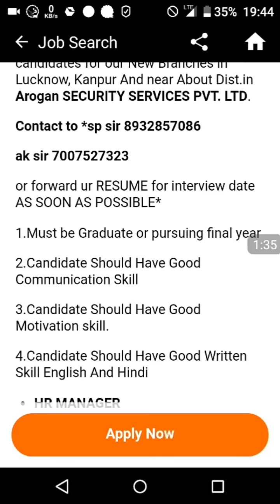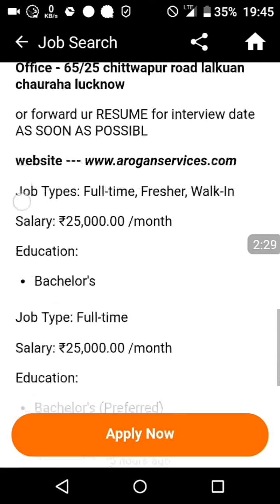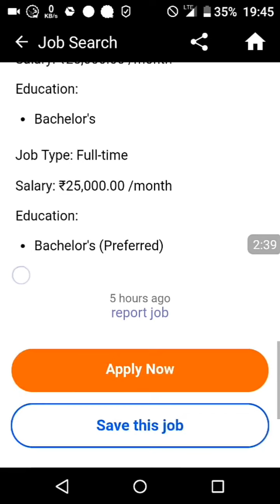Security job@ 25000/month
Security jobs 25000 per month